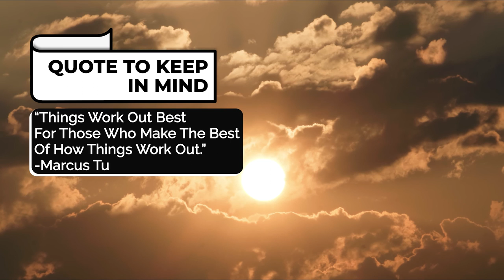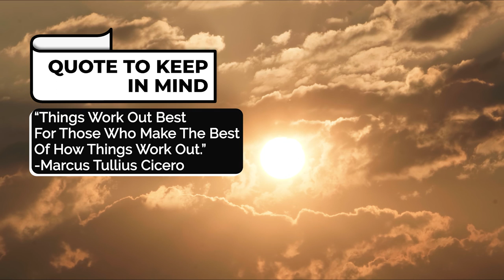Relaxing Sleep Music: Classy Bond Night [ Relaxing Music, Meditation Music ] - RMP HQ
RM HQ created this relaxing James Bond ( No time to die ) theme music for sleeping to help with deep sleep during the holidays. If you want a deep classy mood for your bedroom. It's also packed with all the smart features of gradual screen dimming as you fall asleep when you watch using your TV and starts to brighten slowly after 8 hours to wake you up in the most natural way like the sun rise outside your window. To inspire you further, the video will show an inspiring quote to set a very positive mood. Nothing beats a perfect waking up moment and music to start another perfect day.

This particular relaxing sleep music changes as the hours go and includes a white noise background sound to complete the deep sleep feature. Although designed for sleep, you can practically use this as meditation music before going to bed as the first part of the video won't shift to the white noise right away. In addition, you can simply use this background video on any room to make the space very classy as it's filled with metallic elements that are very cinematic and relaxing and calming.